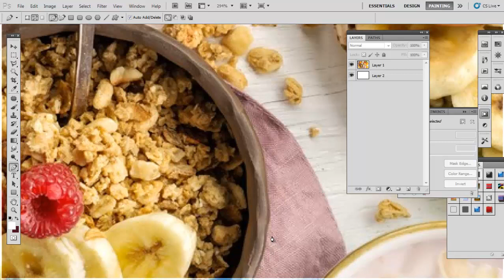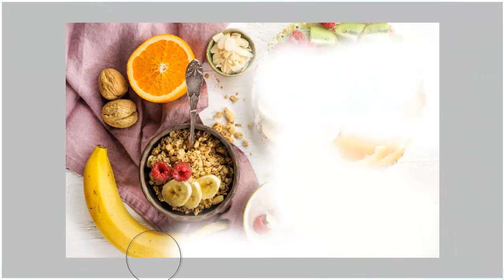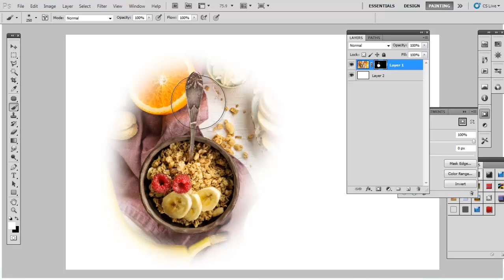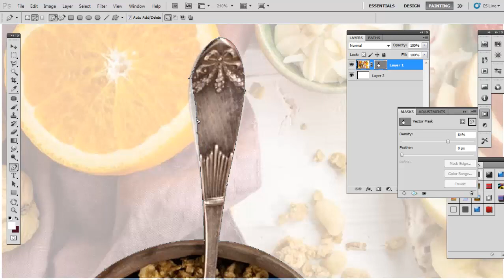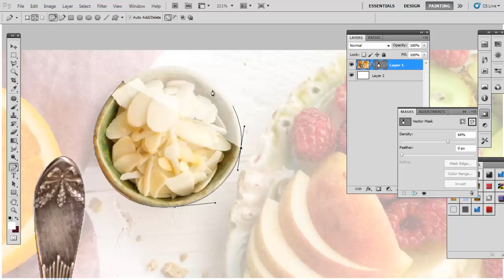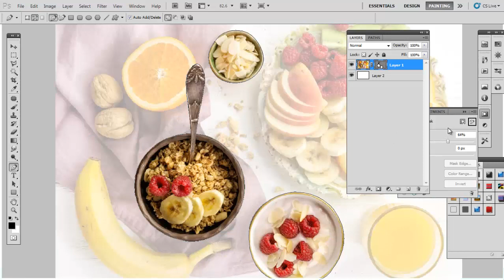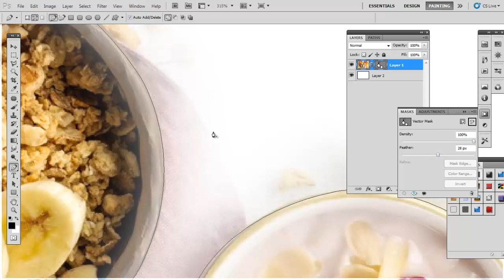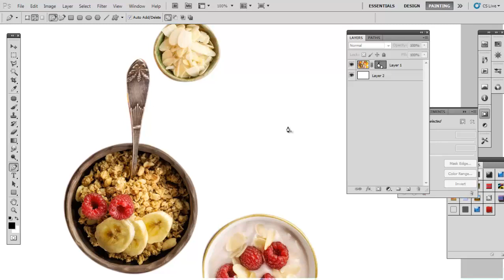Layer Mask and Vector Mask Complete Concept in Photoshop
In this Photoshop tutorial, difference between layer mask and vector mask and learn about how to use of layer mask and vector mask